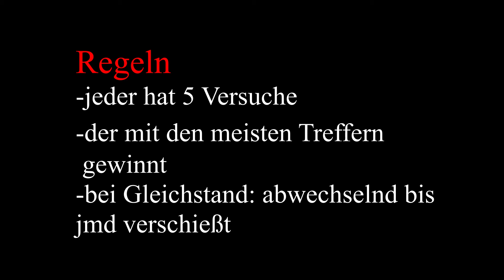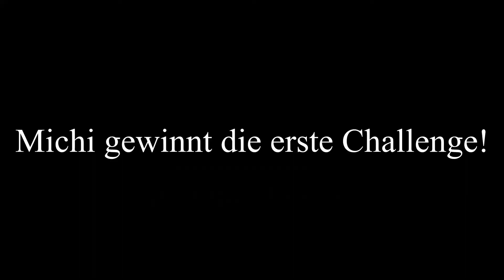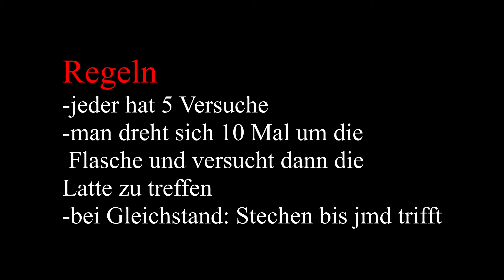Fußballchallenge #1! ⚽️🔥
Heute gibt es die erste Fußballchallenge! Es wird auch bald einen zweiten Teil geben. Dafür könnt ihr gerne weitere Challenges in die Kommentare schreiben!